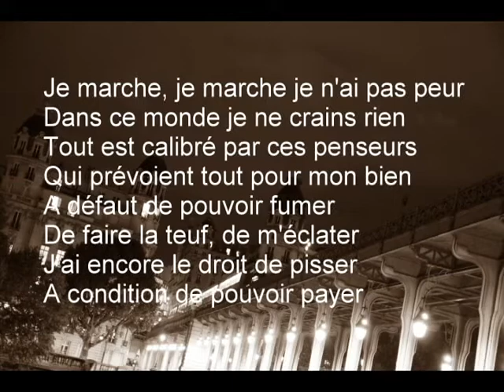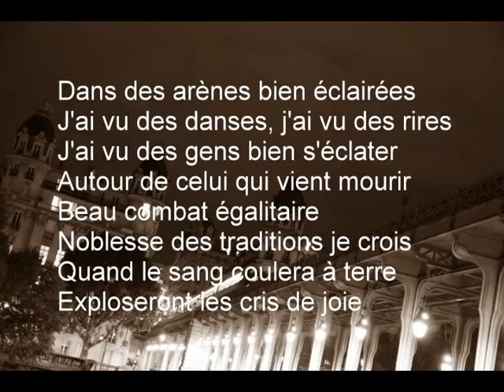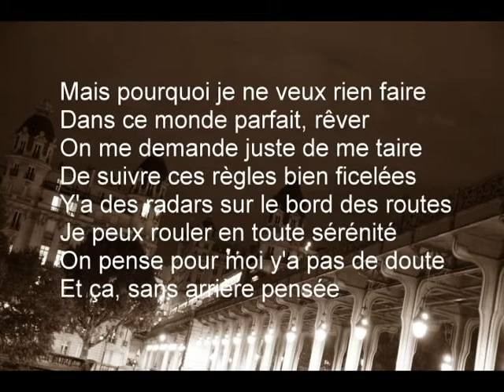L'ENTREPRISE : "Monde parfait"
Extrait du dernier album  "Chroniques de l'Inconstance" (2015)

Stephane CERESOLI (Chant/Basse) Fabrice "Gigi" GIUGGIOLI (Guitares) Fabrice BUISSON (Batterie)

Enregistrement et Mixage Kazy au Kazzik Studio (Annonay)